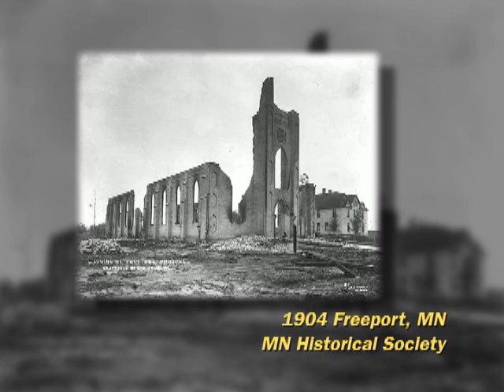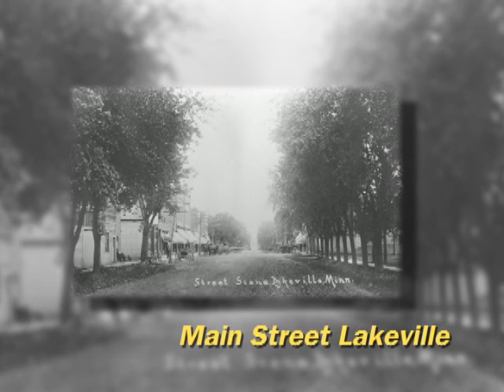Lakeville Fire Bell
History of the fire bell that was originally in downtown Lakeville that now is located in station #1.